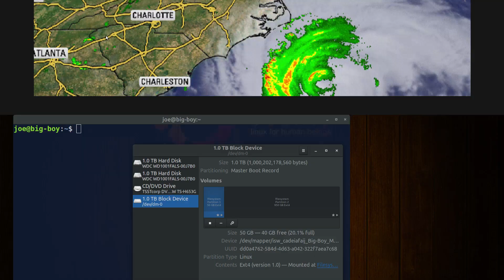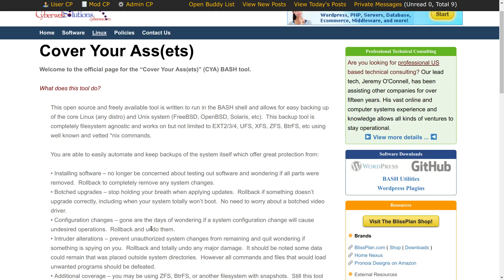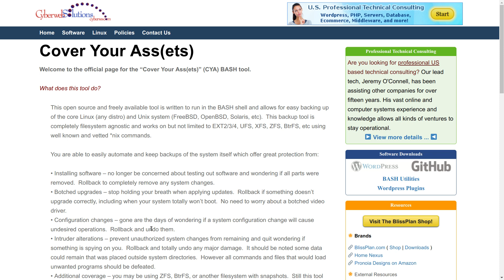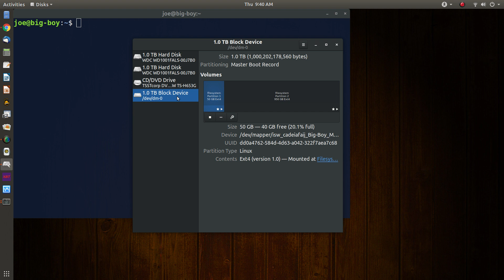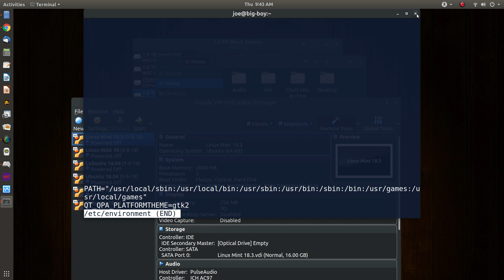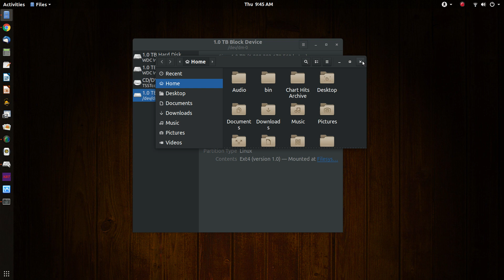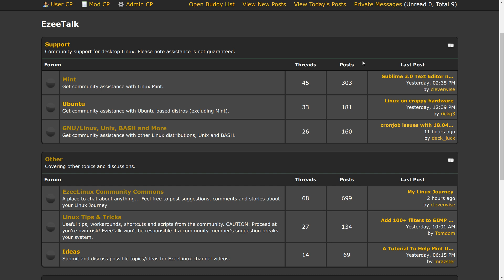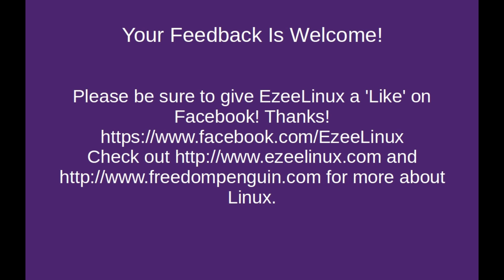UPDATES: EzeeTalk, CYA for RAID1, Ubuntu 18.04 and YouTube Comments